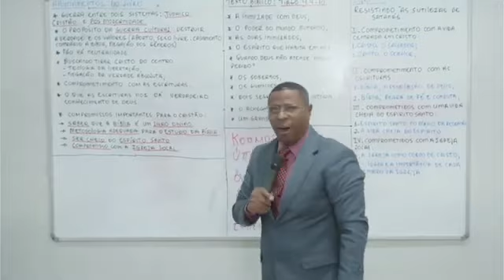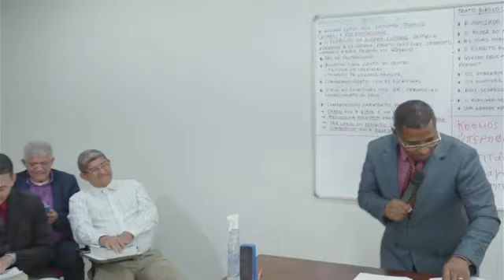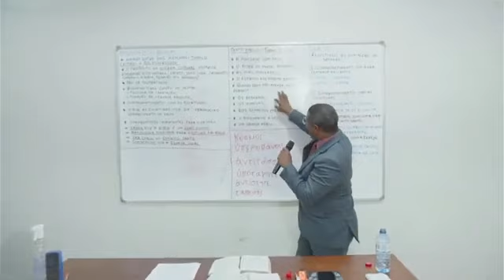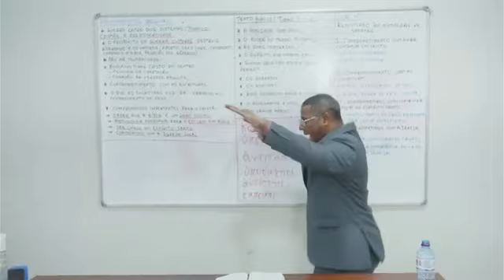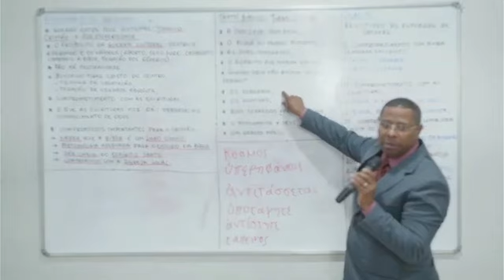Matriculado na faculdade de satanás